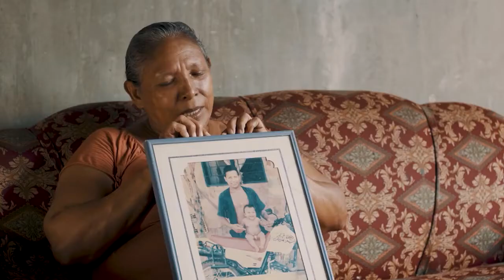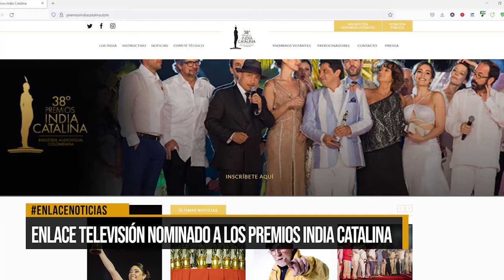Enlace televisión nominado a los premios india catalina